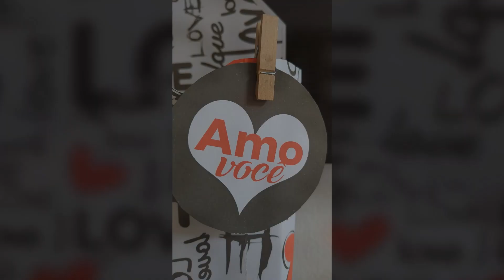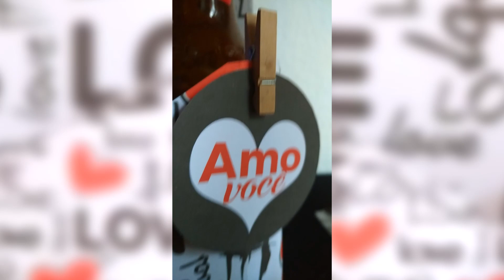Ideia para vender no Dia dos namorados com Molde Gratuito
Oi gente!
Me chamo Gislayne Menezes e sou decoradora de festas!
E nesse canal irei apresentar para vocês várias dicas de montagem de festas, como também trabalhos feito por mim e minha equipe.

Trago para vocês dicas de como fazer personalizados (com moldes gratuitos), planejamentos desde a criação do projeto e irei também apresentar a vocês um pouco da minha rotina como decoradora.
E no vídeo de hoje trago para vocês como montar uma caixa envelope para o dia dos namorados, com uma arte exclusiva e feita especialmente para vocês.

Conheçam também o meu trabalho no:
Instagram: @laynne_fest - Decoração de Festa
 ou
Instagram: @cortesdagi - Papelaria personalizada